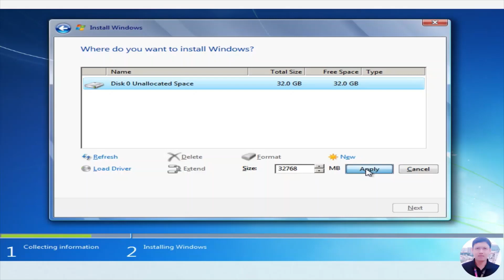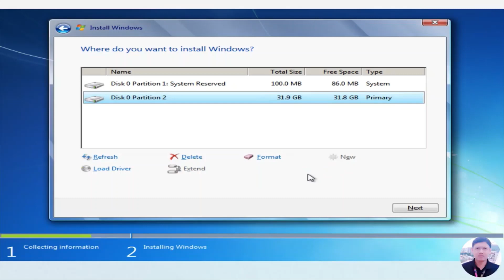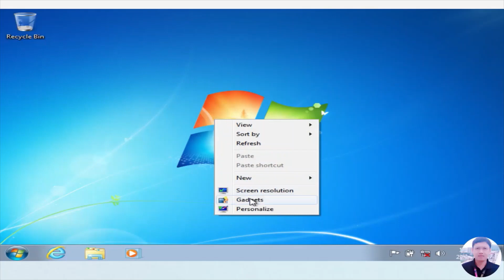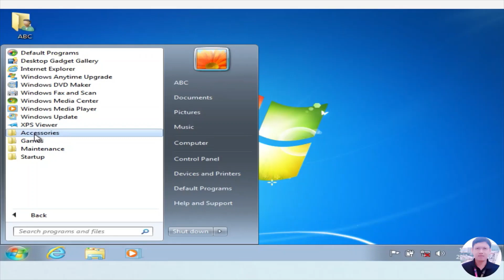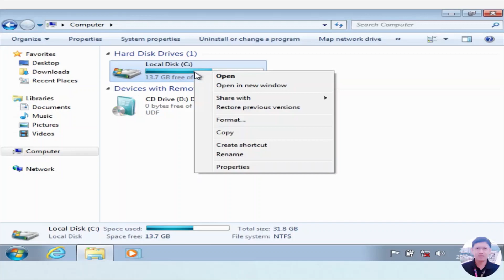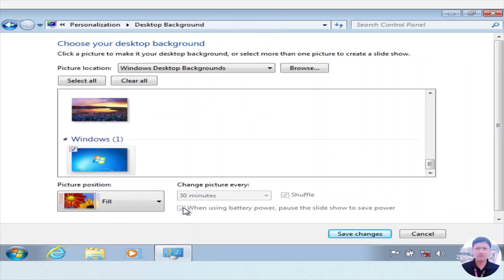Windows 7 | OS Terlaris Sejuta Umat | Stabil & Ringan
Pada video kali ini saya akan berbagi video tentang Windows 7. Sebuah operating system yang dirilis microsoft di tahun 2009 yang merupakan OS sejuta umat yang sukses di pasaran setelah Windows Vista.
Windows 7 menjadi OS terlaris yang pernah ada yang juga mengalahkan Window XP. Kesuksesannya ini didapatkan Windows 7 hanya dalam waktu dua tahun setelah rilis.
Bahkan Microsoft sampai mengundur 5 tahun masa dukungannya saking banyaknya pengguna yang setia dengan OS ini.  Dan akhirnya  pada tanggal 14 Januari 2020 Microsoft menghentikan pembaharuan dan supportnya untuk Windows 7.  Dengan berakhirnya pembaruan pada sistem operasi ini,  maka OS Windows 7 ini akan rentan terkena virus. Jadi pastikan teman-teman sudah upgrade ke versi windows yang terbaru.